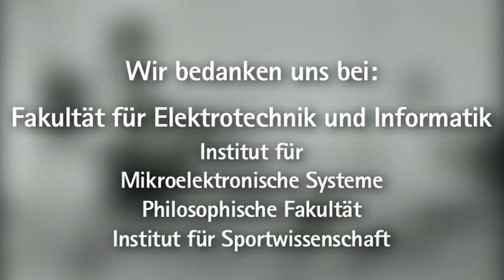EdW 11: Warum hilft es, Bewegung zu hören? (Leibniz Universität Hannover)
Das Experiment der Woche an der Leibniz Universität Hannover: Warum hilft es, Bewegung zu hören?